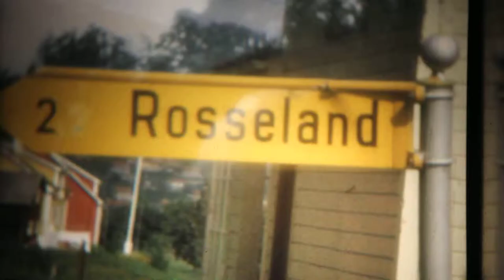super 8mm european vacation film 60s 70s part 2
bought this reel from an israeli ebayer. see other parts thru my channel